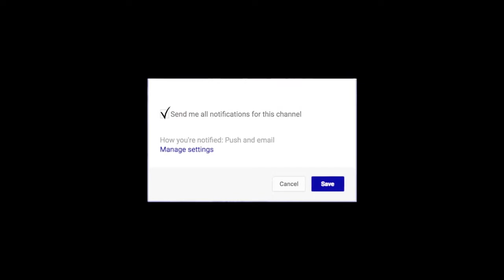Ryan Welage San Jose State Highlights | Next Ones | Xavier Grad Transfer | 6’9 SHOOTER!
With the San Jose State Spartans, Ryan Welage ranks sixth all-time in their 100+ year history with 1,258 career points and his 161 three-pointers is a Spartan program record. He was the leading Spartan scorer in his final year, where he averaged over 18 points per game and shot almost 40% from the arc. He was an All-Mountain West Conference honorable mention.